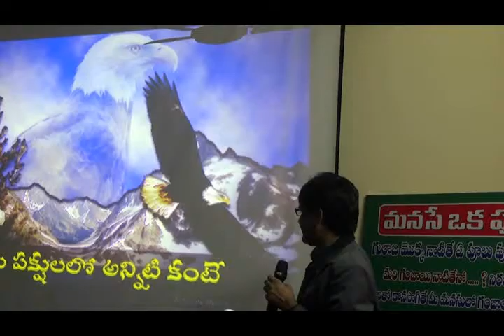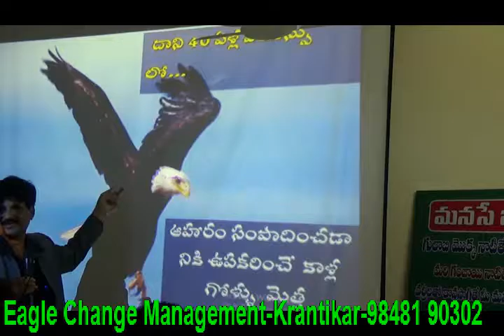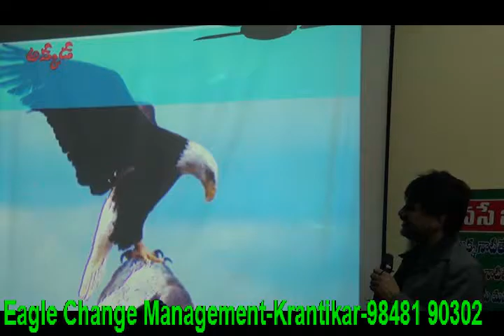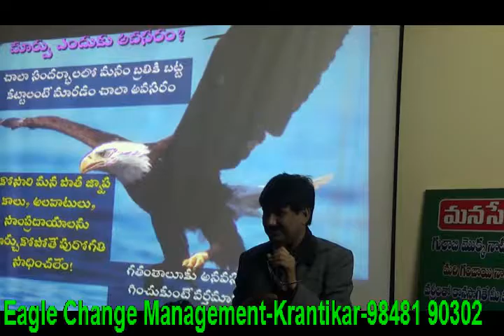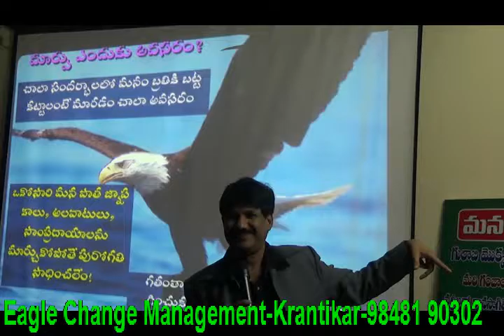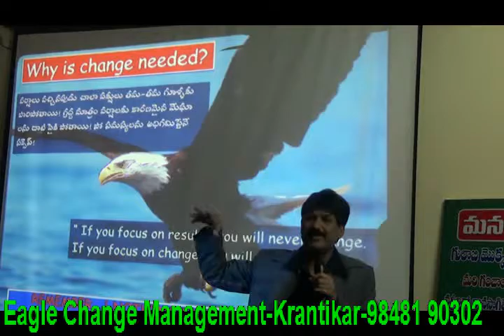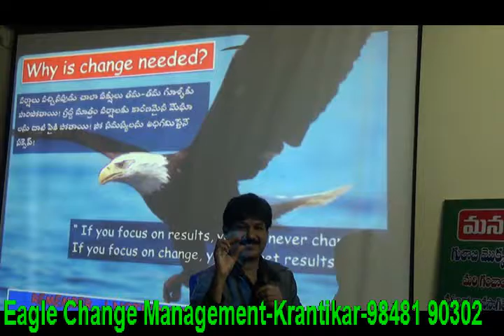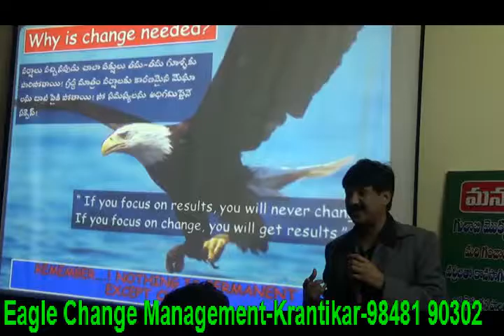Why we need Change? Great management Lessons from Eagle-KRANTIKAR